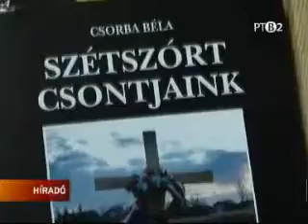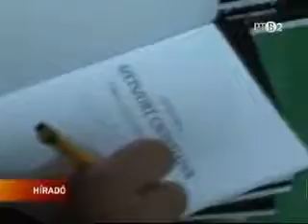Csorba Béla: Szétszórt csontjaink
Csorba Béla Szétszórt csontjaink címmel megjelent új könyvét mutatták be tegnap este a temerini közönségnek. Az 1944- 45-ös tragikus események kapcsán több, eddig részben vagy teljesen ismertetlennek számító információt tár fel a szerző cikkeinek gyűjteménye.